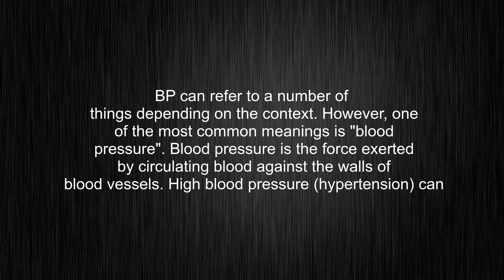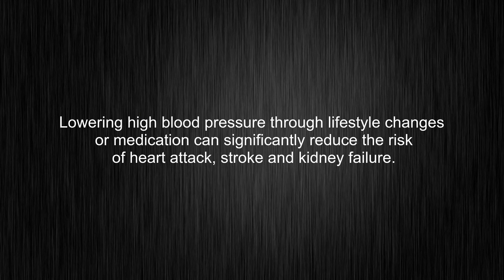What's the meaning of "BP", How to pronounce BP?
This video tells you what "BP" means, how to pronounce it, what is "BP" definition, how to say BP, provides a pronunciation guide and an accurate definition.
00:00 Pronunciation
00:32 Meaning